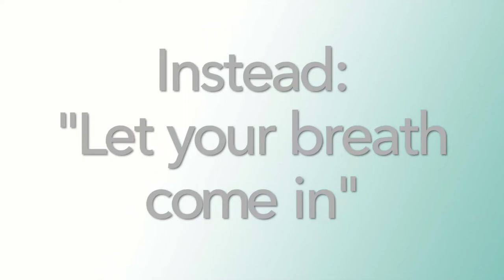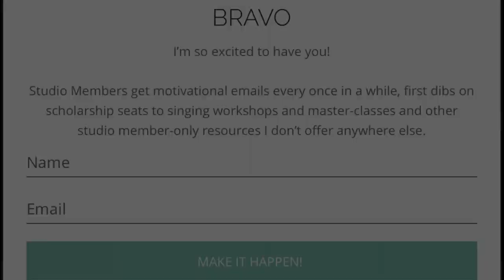Two Hacks For Better Breath Support In Singing | Arden Kaywin Vocal Studio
Improve your breathing and support for singing with these two hacks from veteran voice teacher Arden Kaywin. For more in depth technical tools and singing exercises

Watch Arden’s Masterclass:
“The 5 Step Strategy Smart, Professional Singers Use to Finally Get That Breakthrough in Their Singing which Ushers In Big, Sustainable Careers”
Join our Pro Singer Success Collective Facebook Group tailor made for artists who are taking their careers to the next level.

Get access to The Video Vault, a carefully curated treasure trove of all my best tips, tools and technique videos organized so you can easily and quickly find solutions to the singing issues that are frustrating you.